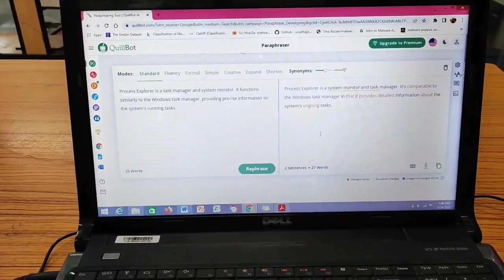A productive day in my Life| MP girl in Jammu | D-4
A Productive day routine in my life🤯 | Life of PhD Scholar| Study vlog |studywithme mystudywings studyvlog studymotivation @mystudywings
Welcome to a Study Vlog! Spend a productive day with me. Let's do some studying and online classes.

Hey everyone, I am a Indian research scholar as well as UGC NET aspirant.

If you think this video has added any value to your life then put 🧡 this in the common section below and yes up if you liked the video , subscribe to my channel and also comment down below what you think about the video.

Don't use any clips of this video without permission.

It keeps me motivated for making daily new  study vlogs

🎶Music Credit..

How to stay motivated during study?